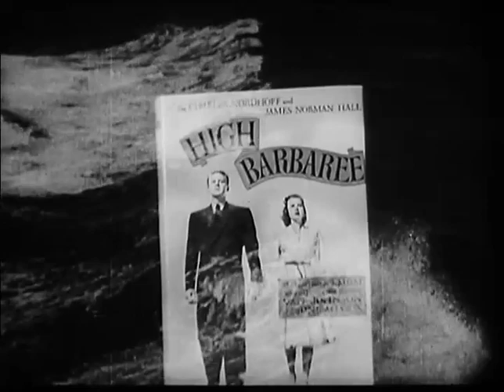High Barbaree (1947) Trailer